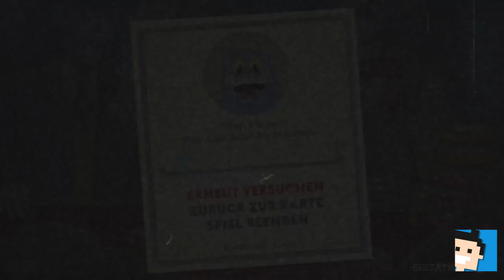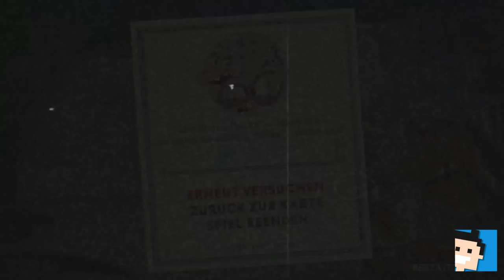✪ Let's play Cuphead Switch deutsch #21 Alles ist möglich / kleines Finale ✪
Moin moin...

MEIN EQUIPMENT